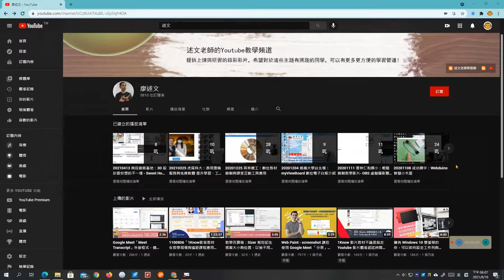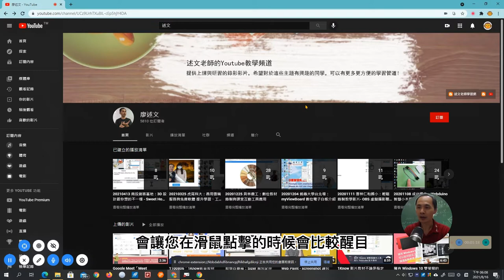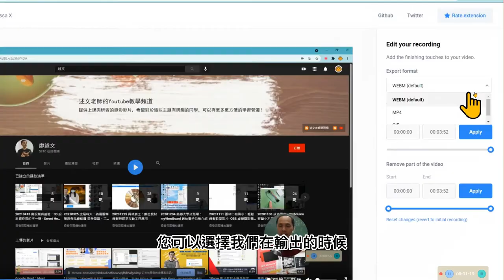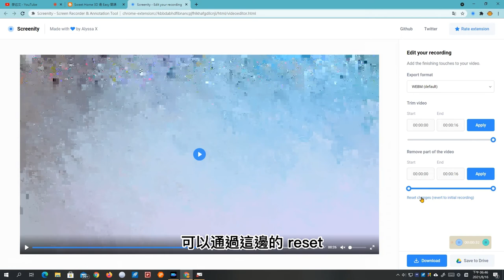教學百寶箱：Screenity 輕量級的錄影工具，免註冊無時限無浮水印，類似 loom 也有討喜的圓形攝影機頭像 + 畫筆註記！(Chrome擴充功能)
此影片為「教學百寶箱：Screenity 輕量級的錄影工具，免註冊無時限無浮水印，類似 loom 也有討喜的圓形攝影機頭像 + 畫筆註記！(Chrome擴充功能) 」文章的教學影片，更完整的內容請參閱：